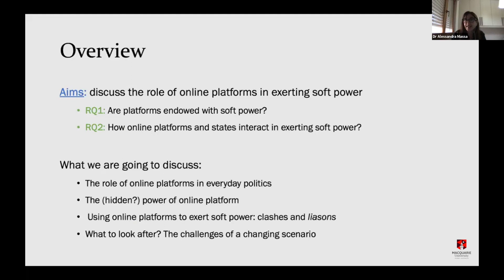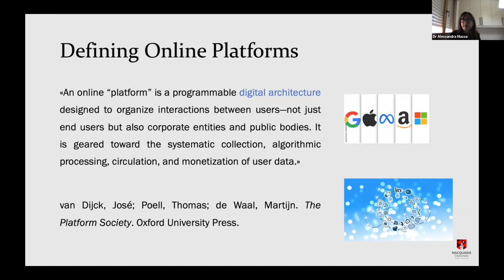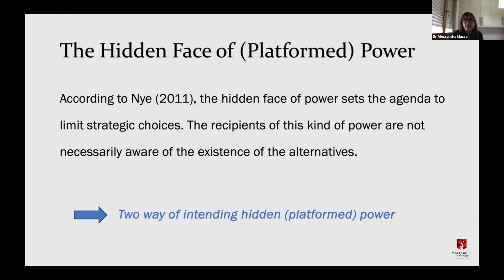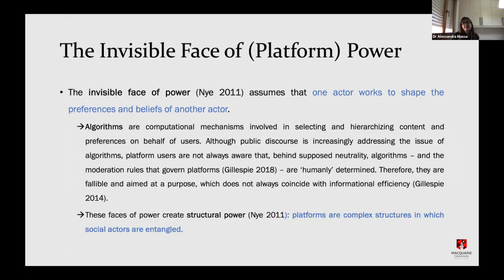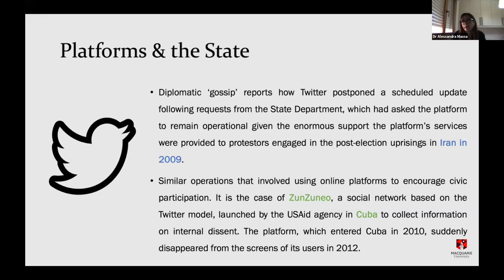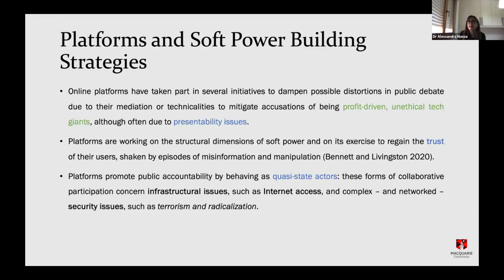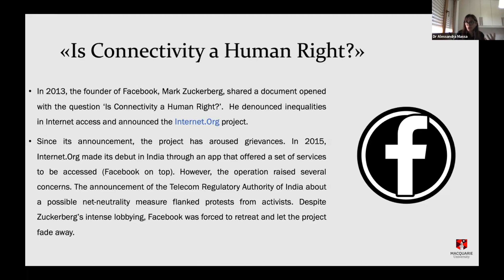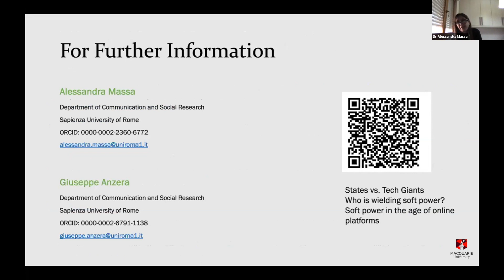States vs. Tech giants: Who is wielding soft power?- Alessandra Massa and Giuseppe Anzera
Routledge Handbook of Soft Power (2nd Edition) 2023, Editors Naren Chitty, Lilian Ji, and Gary Rawnsley. Launch and workshop on 21 November 2023, supported by the Soft Power Analysis and Resource Centre (SPARC) at Macquarie University, the Australian Institute of International Affairs - New South Wales (AIIA NSW), and the School of Social and Political Sciences at the University of Lincoln, UK.

Alessandra Massa is a research fellow, Department of Communication and Social Research, Sapienza University, Rome, and earned her PhD (communication, research, innovation) from Sapienza. Her research focuses on international political communication, digital diplomacy, popular geopolitics, and online disinformation. She works with multidisciplinary teams on radicalization, international migration, conflict representation, online platforms, and diplomacy. Giuseppe Anzera is a full professor, Department of Communication and Social Research, Sapienza University, Rome. He teaches the sociology of international relations and of politics and researches geopolitics, international security, and international political communication, including conflict analysis, inter-state arms transfers, soft power analysis for strategic narrative construction, hydrodeficit issues, and migration flows analysis.